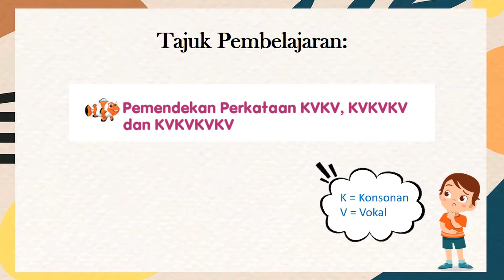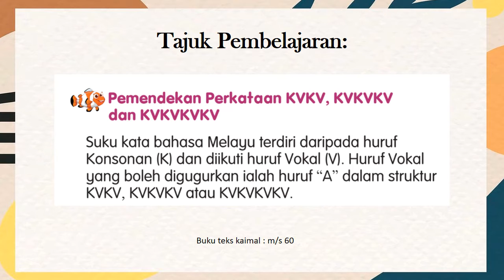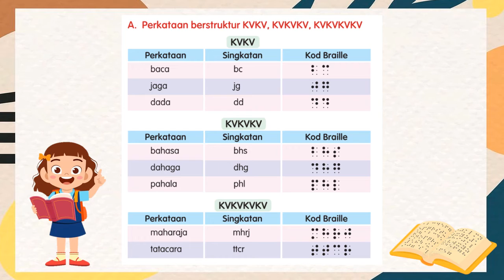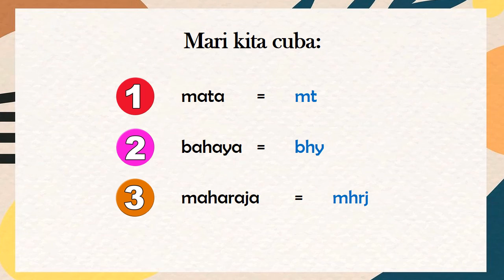KAIMAL TAHUN 3: KOD BRAILLE BM - PEMENDEKAN PERKATAAN KVKV, KVKVKV & KVKVKVKV (BAHAGIAN A)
TERIMA KASIH KERANA MENONTON ;)
SEMOGA BERMANFAAT